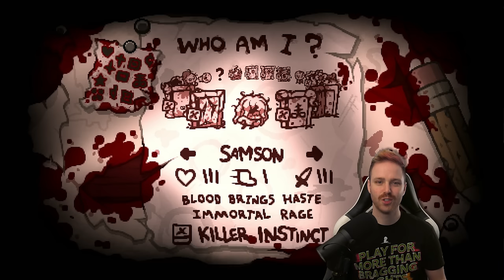What if instead of crying, Isaac knew KUNG FU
Tarnished Samson is a modded character that uses his fists instead of tears.

➤ GET INVOLVED!